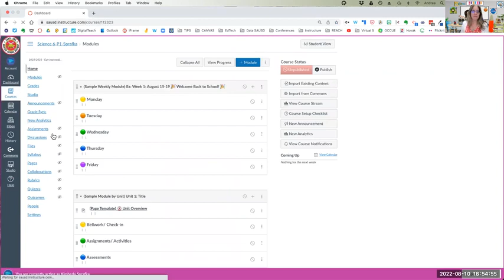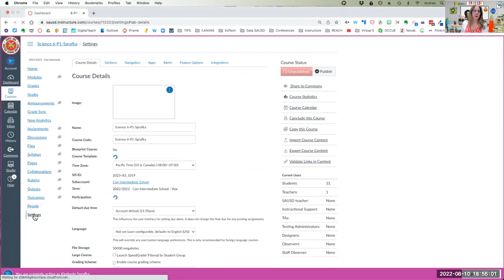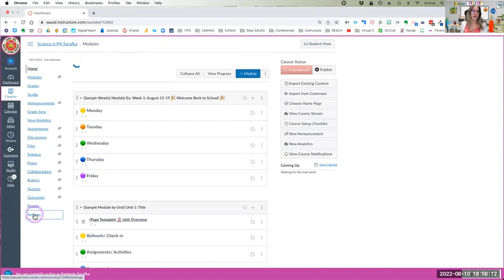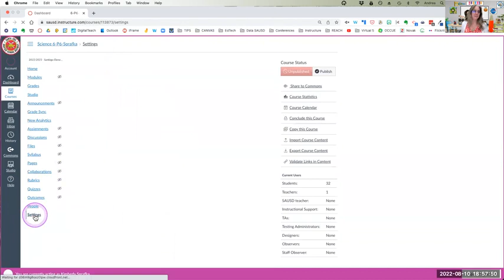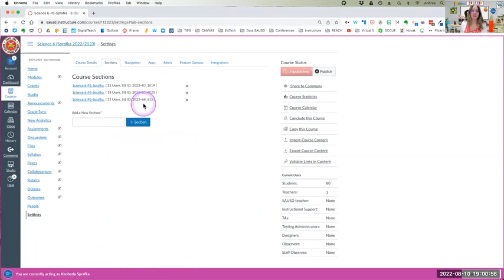Canvas Tip of the Day #11: Cross-Listing Your courses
This quick tutorial will walk you through cross-listing your courses.